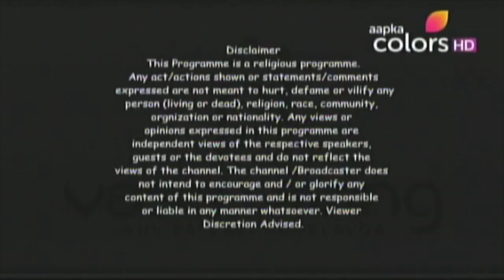Vaastu Living with Pallavi Chhelavda on Aapka Colors - Lot and Vaastu Part 3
In this episode, we bring to you a topic often asked of us... Lot and Vaastu. How does the lot impact Vaastu? How to enhance the existing Lots and what to look for in future Lot selection to meet the ideal Vaastu?